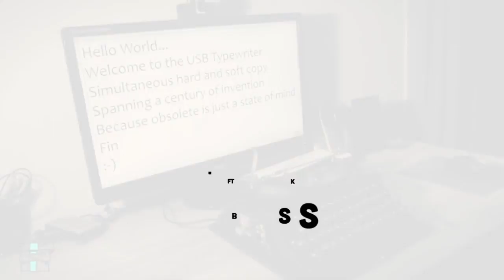USB Typewriter - Gift idea for him!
This gorgeous Underwood Typewriter has been lovingly restored to work as a USB Keyboard for PC, Mac, or even iPad! That's right - it works as a fully functional computer keyboard! This is a perfect gift for workaholics. Tag all your workaholics friends!